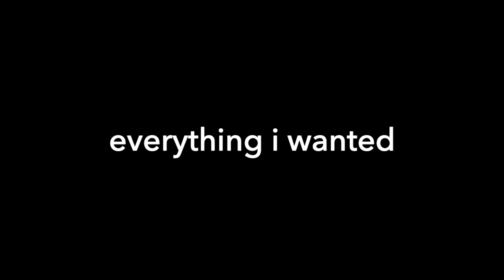everything i wanted (Billie Eilish) cover by Lorenzo Mendoza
Life can get rough for anyone at any time, but what really makes the difference at your lowest points is the people you surround yourself with. I’m blessed to have such a wonderful support system, so this is for all of you (you know who you are). Surround yourself with people who remind you of your real value, and always cherish them. This is my cover of Billie Eilish’s everything i wanted, hope you guys enjoy. 🎙❤

You can also find the video on my other social media sites!